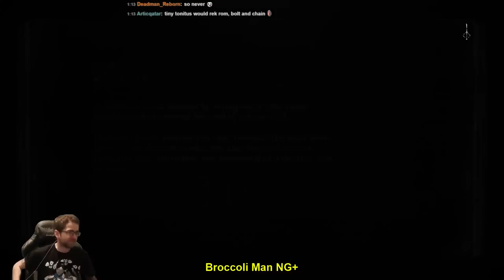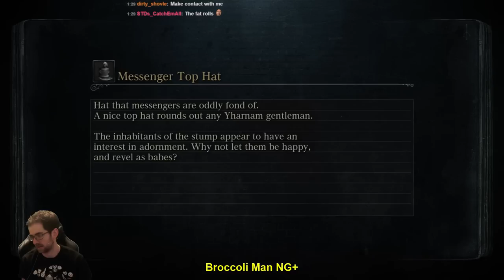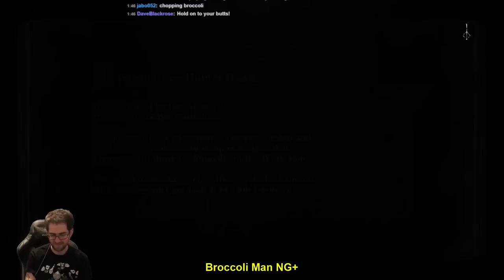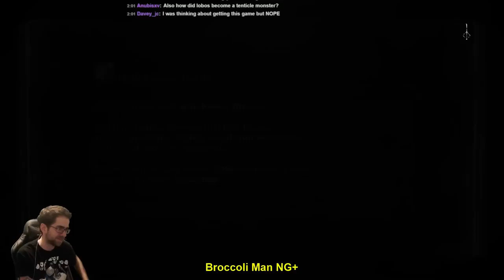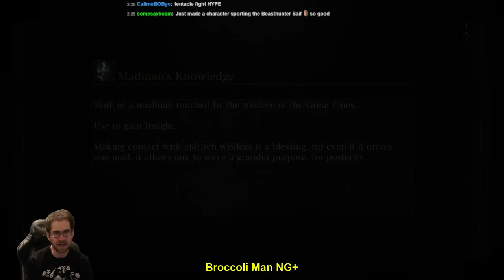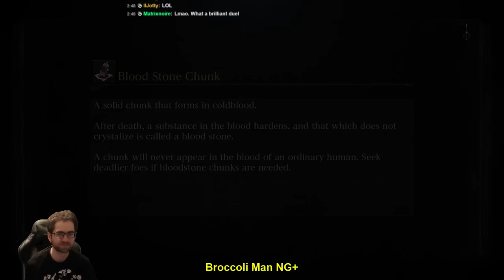Bloodborne Broccoli Man Run, NG+ (Part 2)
Space Broccoli Man flop-rolls his way through Bloodborne, NG+.